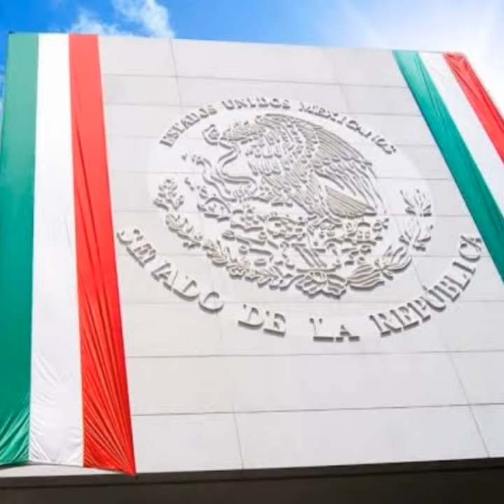ORGULLO MEXICANO FUNDADOR LIC. DELFINO CORNEJO TORRES